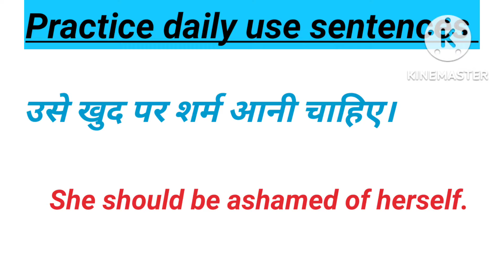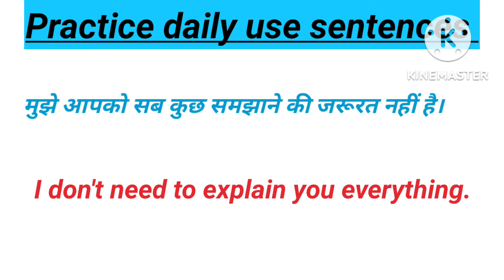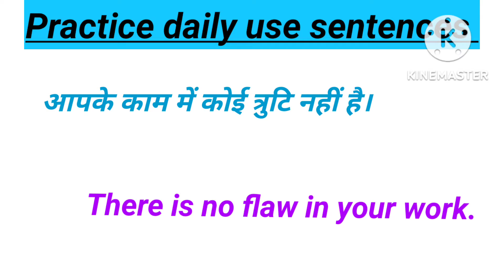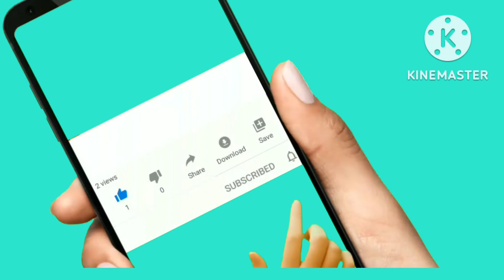How to speak English fluently ll Learn these sentences to speak fluently ll Catch Up On English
advanced vocabulary
रोज रोज बोले जाने वाले
english mein baat kaise kare
sentence practice
interrogative sentence
angreji mein questions kaise poochhe